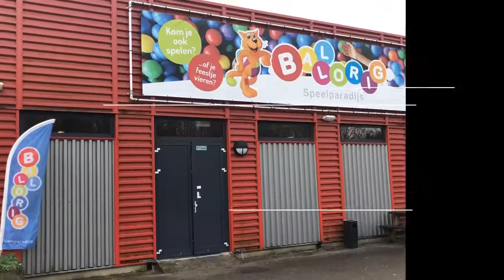tikkertje @ Ballorig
Lekker keten!!